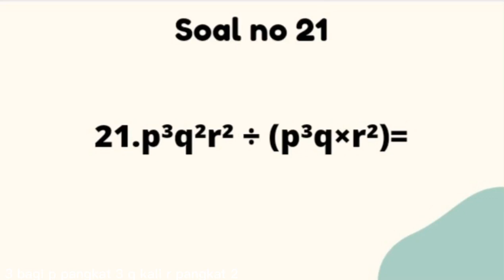Kabar Batam Publisher : Cara Mengerjakan Soal Operasi Bilangan Berpangkat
Ada berbagai jenis bilangan dalam matematika, beberapa di antaranya adalah:

1. **Bilangan Bulat (Integer)**: Ini adalah bilangan yang tidak memiliki pecahan atau titik desimal. Bilangan bulat mencakup angka positif, negatif, dan nol (0, 1, -1, 2, -2, dst.).

2. **Bilangan Rasional**: Bilangan rasional adalah bilangan yang dapat diwakili dalam bentuk pecahan a/b, di mana a dan b adalah bilangan bulat, dan b tidak sama dengan nol. Contoh bilangan rasional adalah 1/2, -3/4, dan 7.

3. **Bilangan Irasional**: Bilangan irasional adalah bilangan yang tidak dapat diwakili dalam bentuk pecahan a/b, di mana a dan b adalah bilangan bulat. Contoh bilangan irasional yang terkenal adalah π (pi) dan √2 (akar kuadrat dari 2).

4. **Bilangan Real**: Bilangan real adalah gabungan dari semua bilangan rasional dan bilangan irasional. Ini mencakup semua bilangan yang dapat ditemukan pada garis bilangan real.

5. **Bilangan Imaginer**: Ini adalah jenis bilangan yang dinyatakan dalam bentuk bi (i adalah unit imajiner, dan b adalah bilangan real). Contoh bilangan imaginer adalah 2i atau -5i.

6. **Bilangan Kompleks**: Bilangan kompleks adalah gabungan antara bilangan real dan bilangan imaginer, dinyatakan dalam bentuk a + bi, di mana a dan b adalah bilangan real. Contoh bilangan kompleks adalah 3 + 4i atau -1 - 2i.

7. **Bilangan Prima**: Bilangan prima adalah bilangan yang lebih besar dari 1 dan hanya memiliki dua pembagi positif: 1 dan dirinya sendiri. Contoh bilangan prima termasuk 2, 3, 5, 7, dan seterusnya.

8. **Bilangan Bulat Negatif**: Ini adalah bilangan bulat yang kurang dari nol, seperti -1, -2, -3, dan seterusnya.

9. **Bilangan Asli**: Bilangan asli adalah bilangan bulat yang lebih besar dari nol, seperti 1, 2, 3, dan seterusnya.

10. **Bilangan Transenden**: Bilangan transenden adalah jenis bilangan yang tidak dapat dipenuhi sebagai solusi dari persamaan polinomial dengan koefisien bilangan bulat. Contoh bilangan transenden termasuk e (bilangan Euler) dan π (pi).

Ini hanya beberapa jenis bilangan dalam matematika. Bilangan adalah konsep dasar yang penting dalam hampir setiap aspek matematika dan memiliki banyak aplikasi dalam berbagai disiplin ilmu. Tentu, bilangan dalam matematika adalah konsep dasar yang digunakan untuk mengukur, menghitung, dan menyatakan hubungan kuantitatif antara objek atau entitas. Ada berbagai jenis bilangan dalam matematika, beberapa di antaranya adalah:

1. **Bilangan Bulat (Integer)**: Ini adalah bilangan yang tidak memiliki pecahan atau titik desimal. Bilangan bulat mencakup angka positif, negatif, dan nol (0, 1, -1, 2, -2, dst.).

2. **Bilangan Rasional**: Bilangan rasional adalah bilangan yang dapat diwakili dalam bentuk pecahan a/b, di mana a dan b adalah bilangan bulat, dan b tidak sama dengan nol. Contoh bilangan rasional adalah 1/2, -3/4, dan 7.

3. **Bilangan Irasional**: Bilangan irasional adalah bilangan yang tidak dapat diwakili dalam bentuk pecahan a/b, di mana a dan b adalah bilangan bulat. Contoh bilangan irasional yang terkenal adalah π (pi) dan √2 (akar kuadrat dari 2).

4. **Bilangan Real**: Bilangan real adalah gabungan dari semua bilangan rasional dan bilangan irasional. Ini mencakup semua bilangan yang dapat ditemukan pada garis bilangan real.

5. **Bilangan Imaginer**: Ini adalah jenis bilangan yang dinyatakan dalam bentuk bi (i adalah unit imajiner, dan b adalah bilangan real). Contoh bilangan imaginer adalah 2i atau -5i.

6. **Bilangan Kompleks**: Bilangan kompleks adalah gabungan antara bilangan real dan bilangan imaginer, dinyatakan dalam bentuk a + bi, di mana a dan b adalah bilangan real. Contoh bilangan kompleks adalah 3 + 4i atau -1 - 2i.

7. **Bilangan Prima**: Bilangan prima adalah bilangan yang lebih besar dari 1 dan hanya memiliki dua pembagi positif: 1 dan dirinya sendiri. Contoh bilangan prima termasuk 2, 3, 5, 7, dan seterusnya.

8. **Bilangan Bulat Negatif**: Ini adalah bilangan bulat yang kurang dari nol, seperti -1, -2, -3, dan seterusnya.

9. **Bilangan Asli**: Bilangan asli adalah bilangan bulat yang lebih besar dari nol, seperti 1, 2, 3, dan seterusnya.

10. **Bilangan Transenden**: Bilangan transenden adalah jenis bilangan yang tidak dapat dipenuhi sebagai solusi dari persamaan polinomial dengan koefisien bilangan bulat. Contoh bilangan transenden termasuk e (bilangan Euler) dan π (pi).

Ini hanya beberapa jenis bilangan dalam matematika. Bilangan adalah konsep dasar yang penting dalam hampir setiap aspek matematika dan memiliki banyak aplikasi dalam berbagai disiplin ilmu.